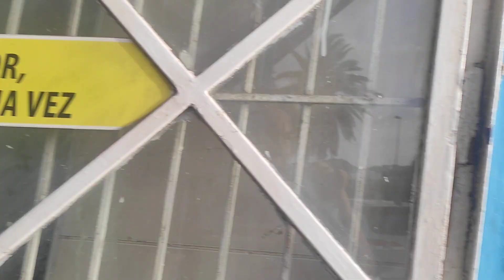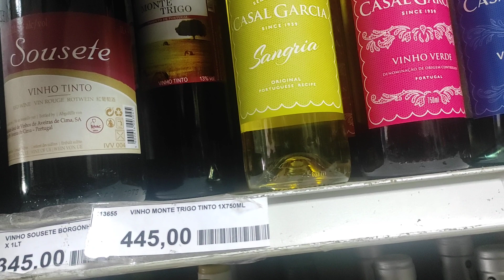Passeio com minha mãe na Morada...